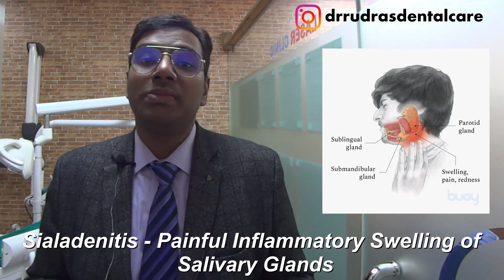Dr Rudra Mohan | Sialadenitis - Painful Inflammatory Swelling of Salivary Glands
Welcome to the Oral Health Channel. A medium for your awareness towards your oral health. All the content expressed in the videos are brought to you after careful research. In case of any dental or medical related problem , seek professional opinion from a licensed practitioner .